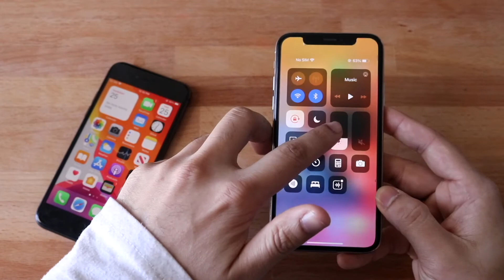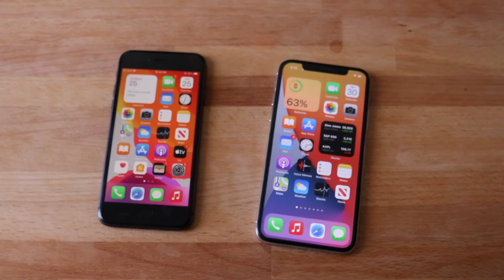Should You Buy a iPhone X Or iPhone 8 In 2021?